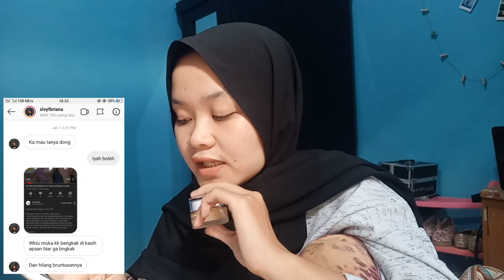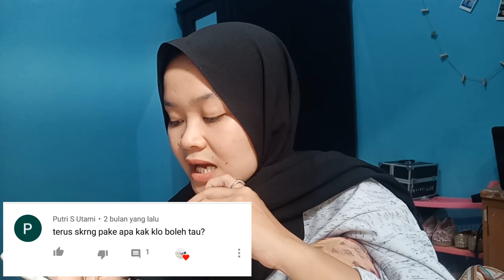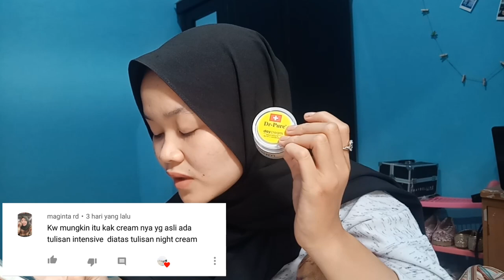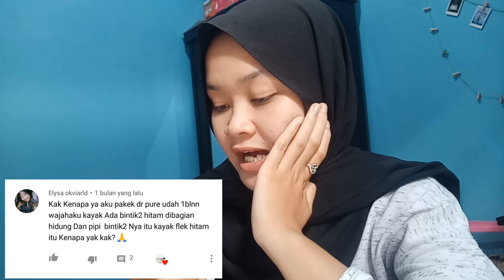SEMUA TENTANG DR-PURE //JAWAB SEMUA PERTANYAAN KALIAN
Di video kali ini aku jawab pertanyaan dari kalian tentang dr pure yang aku ambil videonya dari video petama yaitu yang ini aku tulisin linknya di bawah sebenarnya pertanyaan nya udah lama ada beberapa juga yang udah aku jawab lewat kolom komentar tapi tujuan aku disini buat lebih jelas buat kalian :